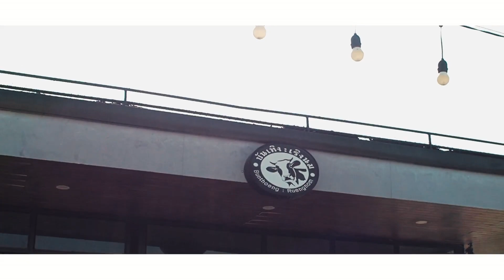EP.2 หนุ่ม มอปลาย !! น้องบุ๊ค l NAMTUAN อี้ก่า SPAC เลยยย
อี้ก่า SPAC เลย ตอนนี้พบกับหนุ่มมอปลาย !!
✨ อี้ก่า SPAC เลย = แบบนี้สเปกเลย ✨
เป็นรายการพูดคุยเม้าท์มอย กับ ทุกเพศทุกวัย ทั่วภาคเหนือ ใครอยากร่วมสนุกติดต่อมาได้เลยเน้อออ

❌ SPAC เขียนผิด ที่จริงต้อง SPEC แต่ไม่ว่าจะเขียนถูกหรือผิดก็ไม่สำคัญเพราะจริงๆมันเขียนว่า เธอ 💖

✨ คาเฟ่บนดาดฟ้า บรรเทิง เริงนม h

* ลงคลิปทุกอาทิตย์เน้ออออ *
สวัสดีครับคนดูที่น่ารักทุกคน ถ้าชอบคลิปผม กดติดตาม กดแชร์ ได้เลยนะครับ